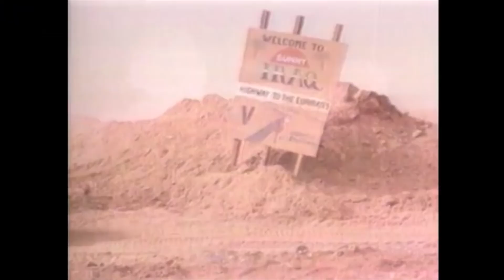First Gulf War - A Storm in the Desert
The Occupation and Liberation of Kuwait 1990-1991.

Song: Frank Klepacki - Act on Instinct